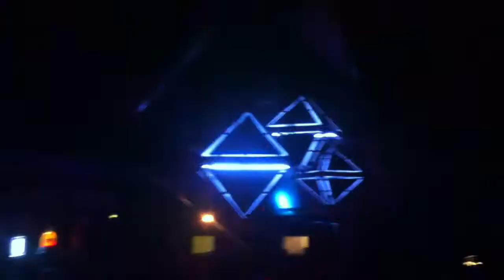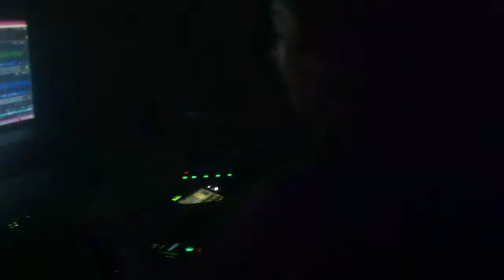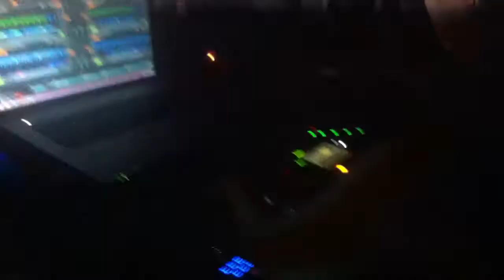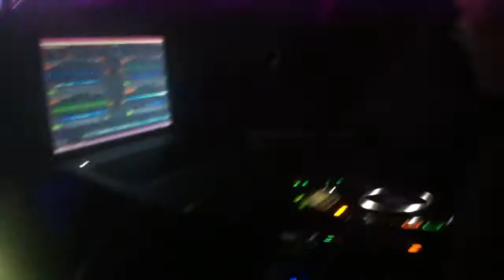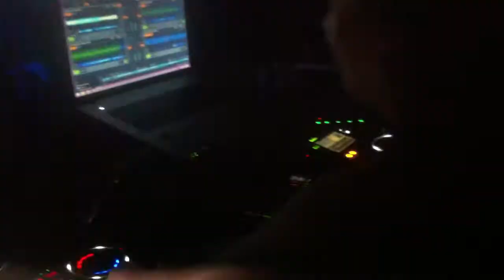TAWA GIRL L'INOX Toulouse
TAWA GIRL:
DJ et compositrice et remixer
Née en 1978, originaire du sud de la France, Aix en Provence, cette jeune artiste en pleine ascension vient de l'école classique.
Passionnée par la musique éléctronique depuis son plus jeune age, en fait sa plus grande passion, et commence à mixer dans de différentes soirées électro.
Influencée par des artistes comme Stephan Bodzin, Olivier Huntemann, Sasha Carrassi , A Paul, elle a su trouver son propre style et propose désormais une techno particulièrement énergétique et dansante mais surtout bien psychédélique.
Tawa Girl a joué dans de différentes soirées électro comme le Spartacus club (Marseille), L'Inox Club (Toulouse), le 4 Element à Paris, la Followers,Techno Therapy, Collectif Silence for the Minimal, au Caffènoir, Belle Air, Baby (Marseille), Hop&Air, et aux cotés de Gayle San, Dario Soriano, Horn Porn, Boris Brejcha, Luke Slater, Doublebass et Aladin aka Spellros.
On the radio : Londres, New York, Moscou, Rio de Janeiro, Mexico, Hong Kong, Croatie, Allemagne, Argentine, France.
Signé sur les labels :-SPECTRA RECORDZ
-DATACODE
-The South Connection Records
-JAMBALAY RECORDS-
-FLAPPERS RECORDS
-FALL HEAD RECORDS